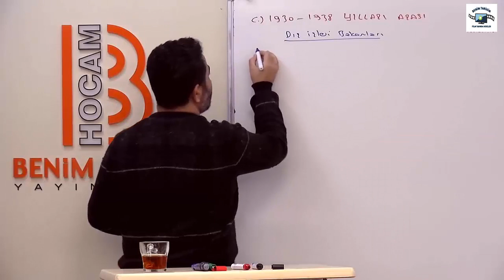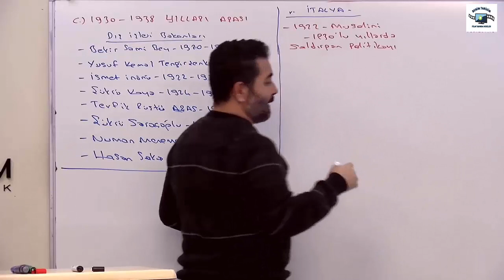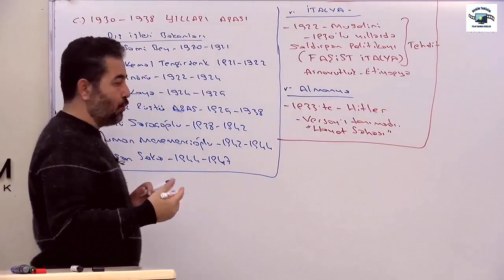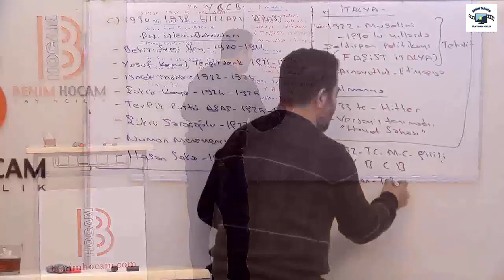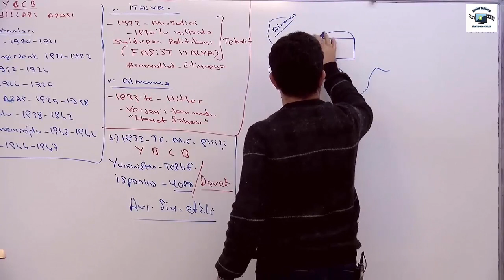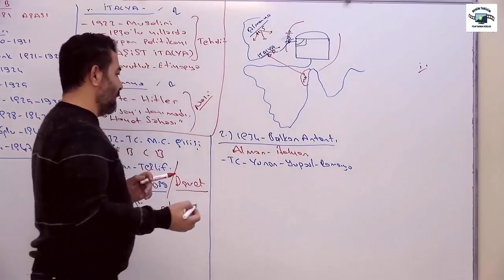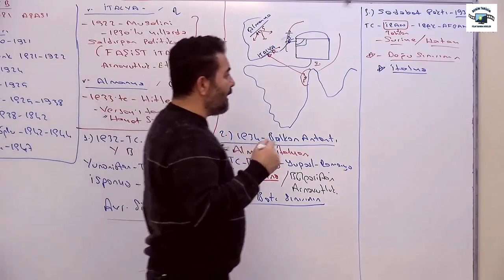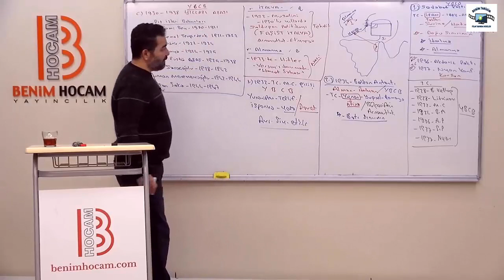83. Atatürk Dönemi Dış politika III - AYT TARİH - Selami Yalçın